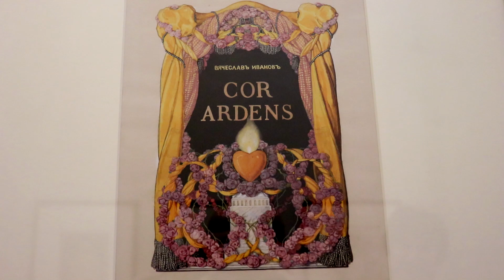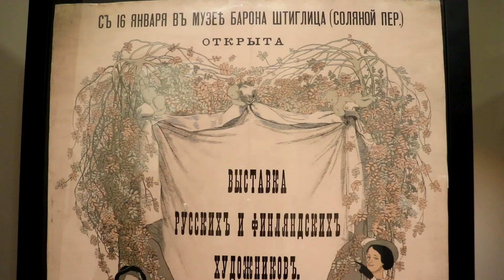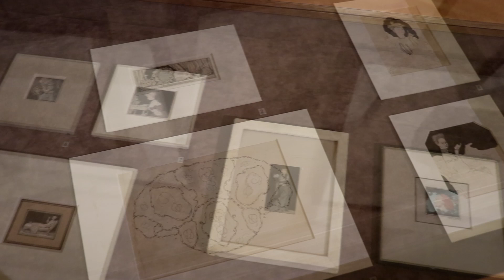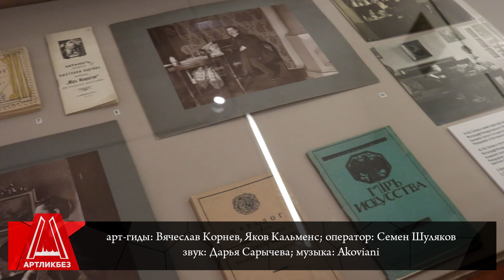Константин СОМОВ: юбилейная выставка в Русском музее АРТЛИКБЕЗ № 246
АРТЛИКБЕЗ № 246
арт-гиды: Вячеслав Корнев, Яков Кальменс; оператор: Семен Шуляков; звук: Дарья Сарычева